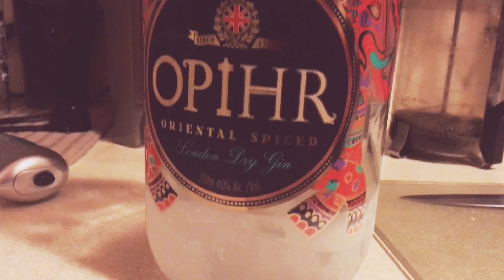Kingdom Hearts 3 Secret Exclusive Gameplay Trailer (KH3 Experience Disney Springs)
Kingdom Hearts 3 Experience at Disney Springs. Full opening trailer, exclusive content, models and official art. Gameplay and secret trailers, posters and limited edition story boards.